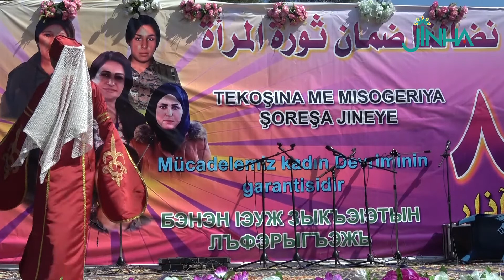رغم آلام النزوح المهجرات يشاركنَّ باحتفاليات يوم المرأة العالمي في منبج